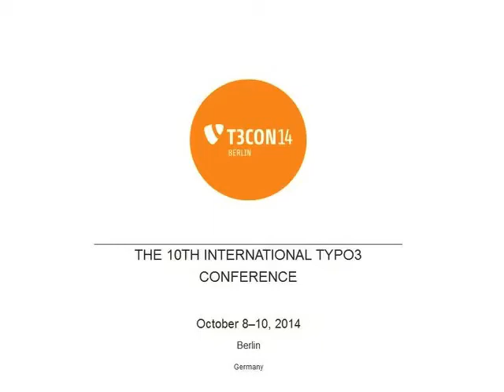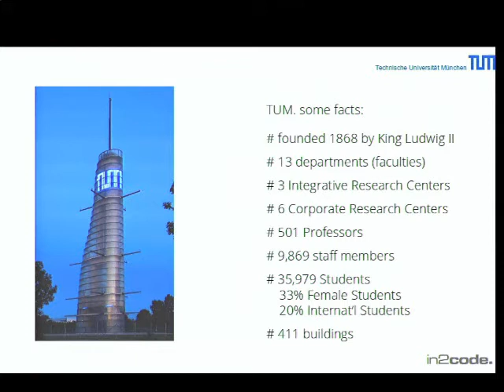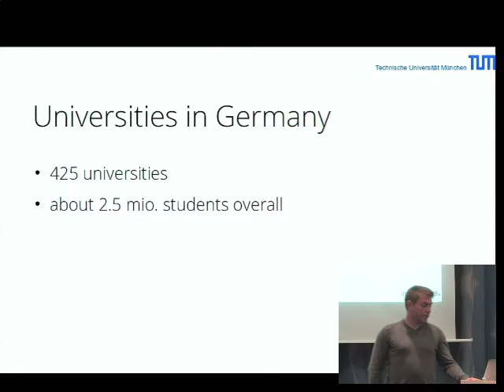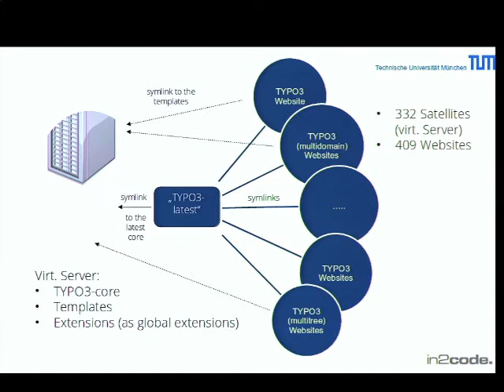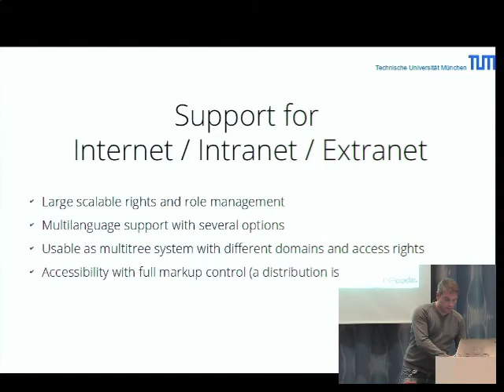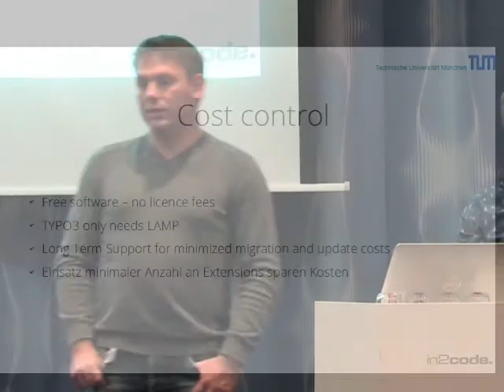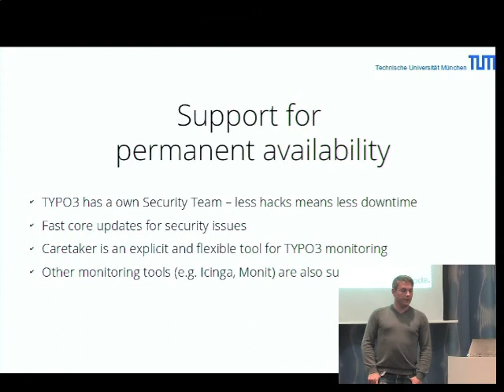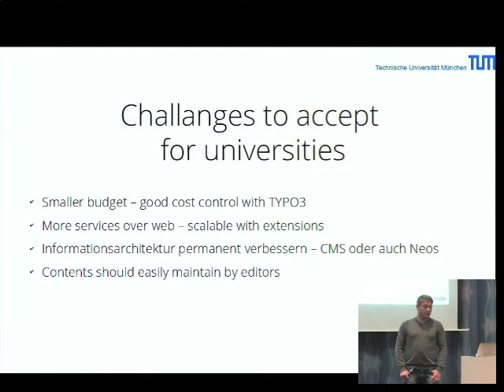TYPO3 for Universities - Martin Huber / Doris Leonhardt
TYPO3 is used in many German universities. Why is TYPO3 that successful and what can TYPO3 offer for your University? We take a look at the german university landscape and the use of TYPO3.

 We are investigating the reasons of success of TYPO3 by presenting examples of use cases at universities (like authentication via Shibboleth, integration in active directory and scalable satellites concept).

At the end we want to give an outlook, which challenges universities have to face in the next years and what answers the TYPO3 project can give them?